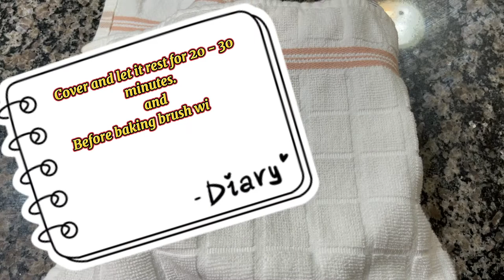Pumpkin Bread With A Twist Of Ube/Cheese | PhilAmerican Lifestyle Curtis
Pumpkin Bread With A Twist Of Ube/Cheese | PhilAmerican Lifestyle Curtis' recipe for these Pumpkin Bread (shape like pumpkins) with a twist of ube and cheese inside the bread will surprise the little person. The recipe is simple to make by following our step-by-step instructions. Enjoy.

PhilAmerican Lifestyle Curtis in America. PhilAmerican Lifestyle Curtis' Channel will give our viewer a glimpse into an American who' s married to a Filipina from the Philippines. PhilAmerican Lifestyle Curtis will show our journey by featuring; DIY projects, delicious cooking, relaxing music, exploring events, and places within our daily lives.

PhilAmerican Lifestyle Curtis would like to thank you for taking your time to watch us as we embark on our journey to products good content. We hope that you have a blessed day.